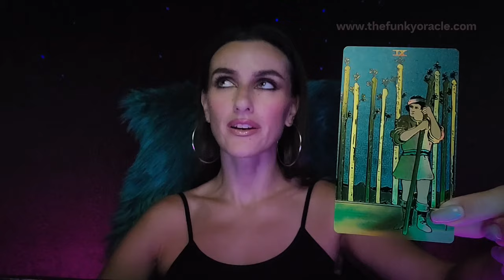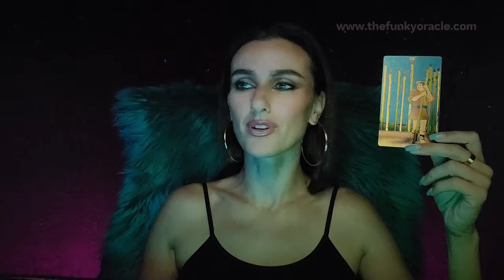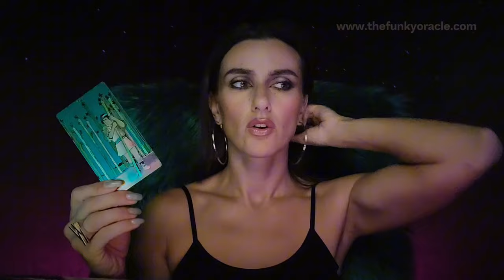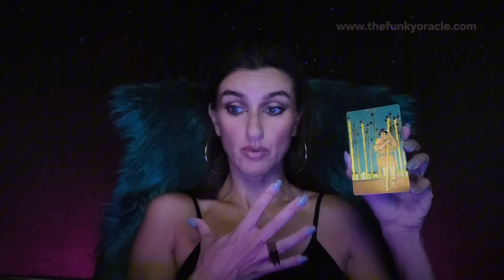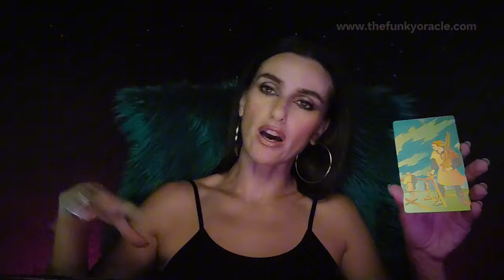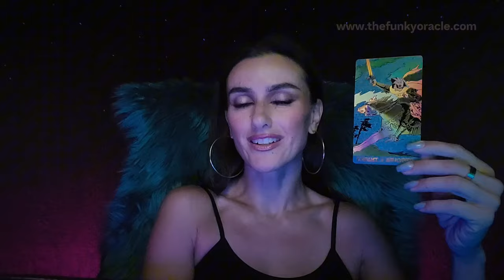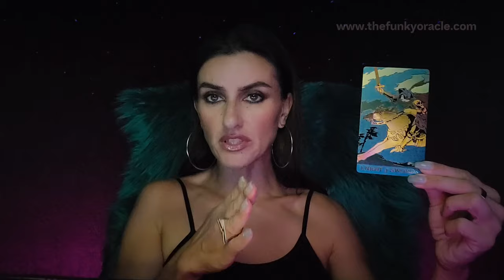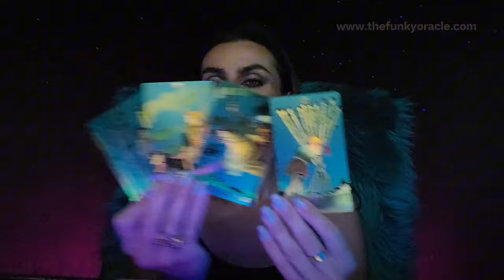WAAGE: „Power Couple: Eigenständig, Leidenschaftlich & Unzertrennlich“ 🔗💪🏽🔥 ~ Liebe Aktuell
Timeline:
Intro: 0:00
Wichtige Info: 0:38
Karte 1: 04:44
Karte 2 : 18:30
Karte 3: 23:33
Karte 4: 27:00

🌟Folge meinem Goldenen Channel @erwachenderjungfrautarot   für mehr Botschaften und Impulse über deine pure Lebensessen